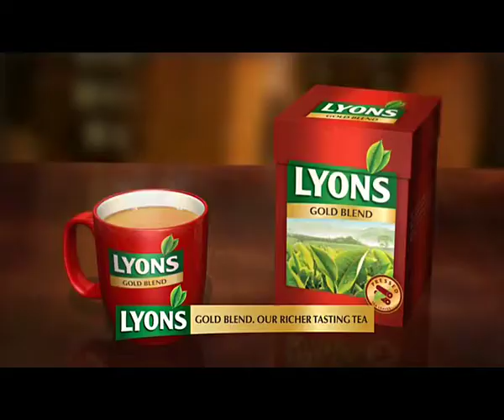Depressing - Lyons Tea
Directed by Stephen St Leger
Creatives: Jude Healy & Rob Murray for Rothco